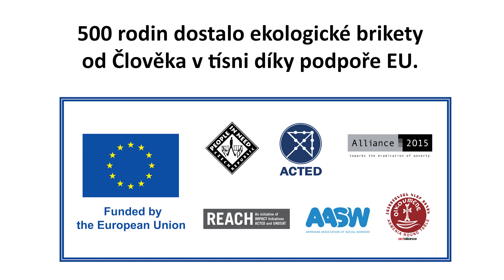Arpine utekla z Náhorního Karabachu. Mohla si v zimě zatopit briketami od nás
Arpine utekla z Náhorního Karabachu, když loni vypukl konflikt. Společně s manželem a dcerou začali nový život ve vesnici Verishen na jihu Arménie.

Jejich hospodářství zůstalo opuštěné. Melouny letos už nesklidí.

Díky humanitární pomoci Evropské unie můžeme podporovat vnitřně přesídlené lidi v Arménii. Stovkám rodin jsme na zimu dali ekologické brikety na otop.